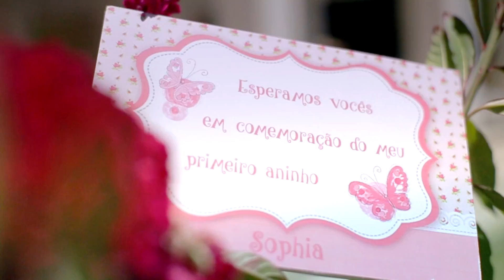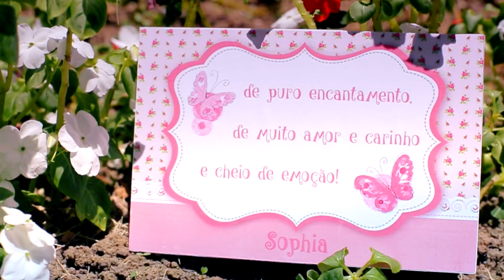Video Convite Sophia Cunha 2015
Video convite de arrepiar. Muito lindo.